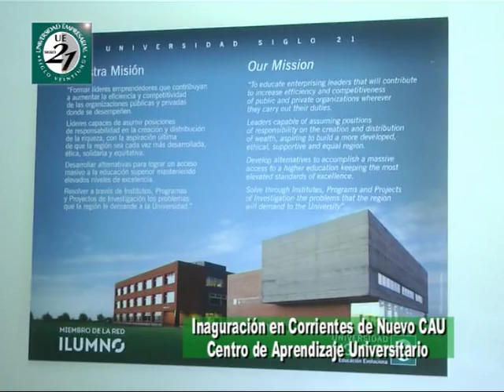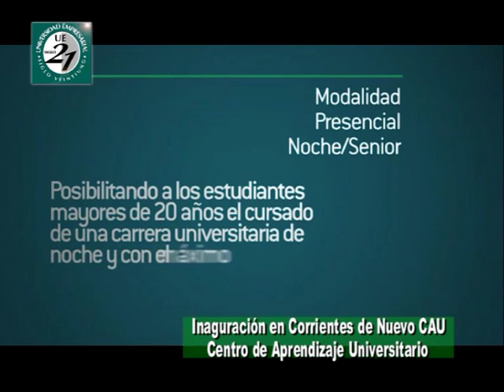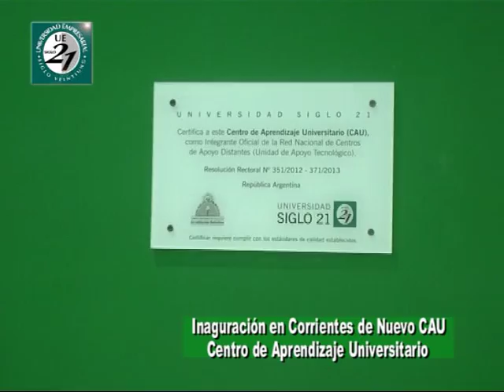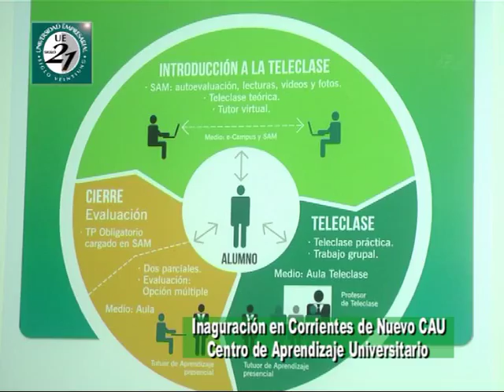Universidad Siglo XXI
Inauguración de nuevas Instalaciones . . . .